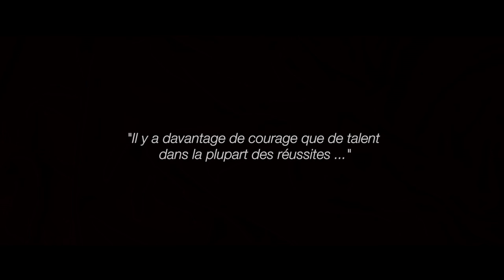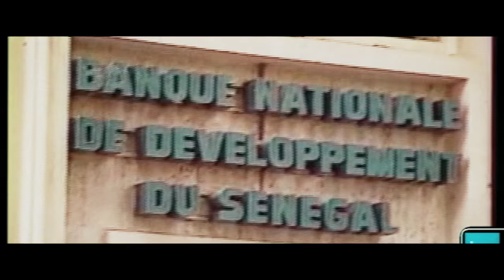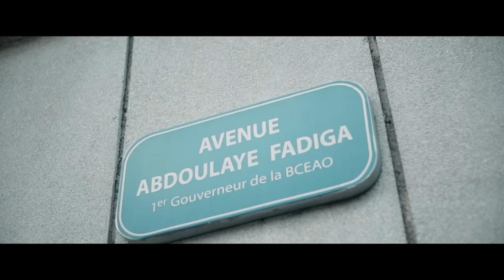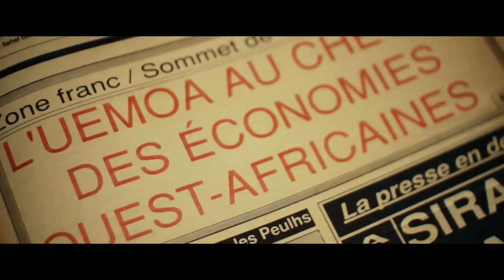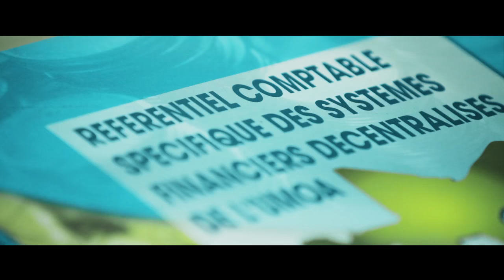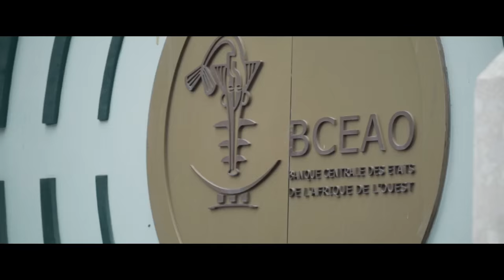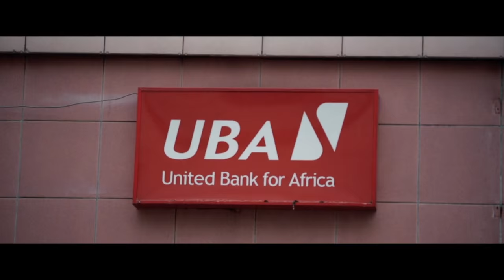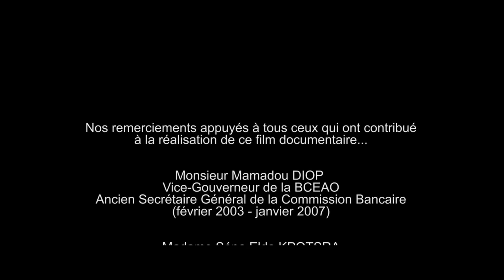Film institutionnel sur l'histoire de la commission bancaire de l'UMOA